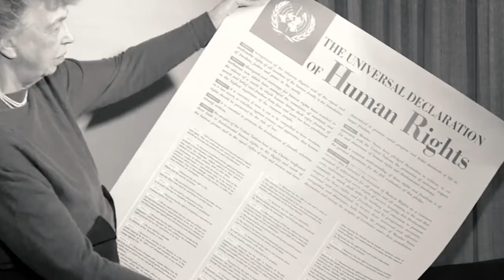Todas las voces; derechos para todos mediante cursos, diplomados y webinar SNTE y CNDH